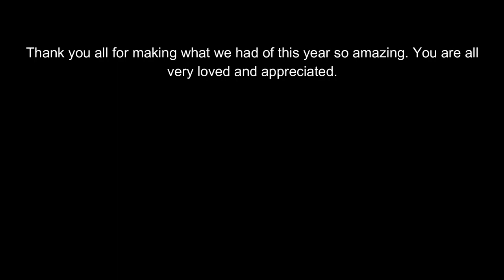A Message to GPRC Music Students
GPRC Fine Arts Music Students Max Barrs and Brianna Strickland put this video together of a collection of photos from the last year for their fellow classmates to enjoy.

With the hope of wanting to spread a little happiness into today's current situation.

They, and we, hope you all enjoy.